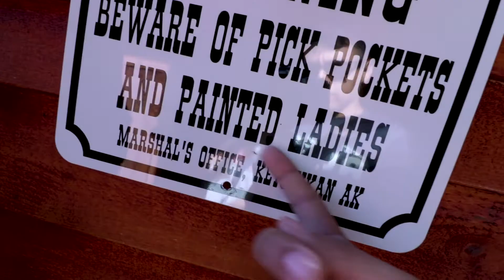Whales!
Music
By The Croft by Joakim Karud @joakimkarud